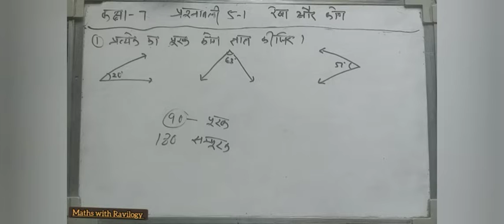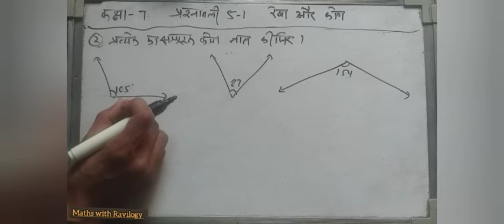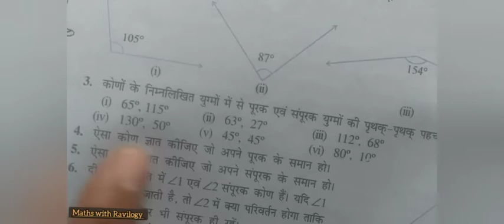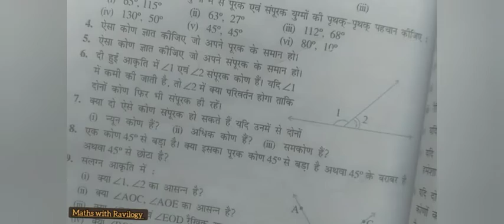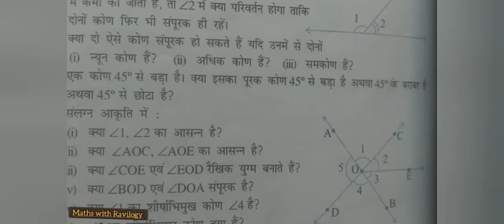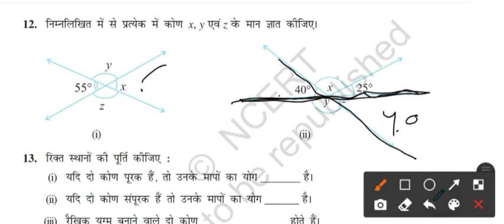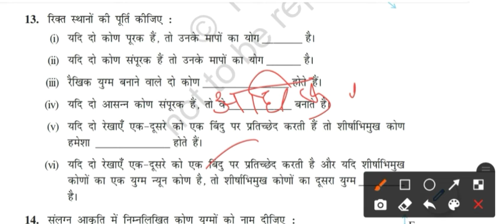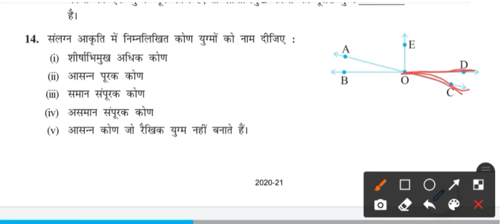Class 7 Maths Chapter 5 Exercise 5.1 | Full Exercise | रेखा और कोण |Maths with Ravilogy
इस वीडियो में कक्षा 7 प्रश्नावली 5 पॉइंट एक रेखा और कोण को पूरा समझाया गया है आप एक ही वीडियो से पूरी प्रश्नावली को समझ सकते हैं

searching terms